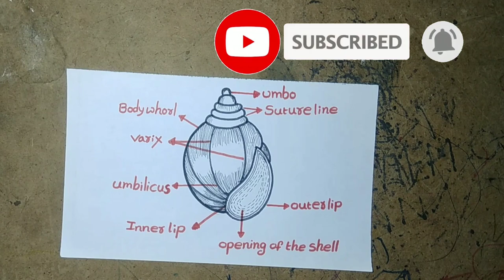pila || how to draw pila || pila diagram || pila art || pila easy diagram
zoology || zoology practical record diagram || zoology pila diagram ||